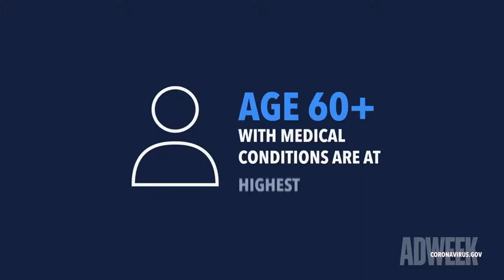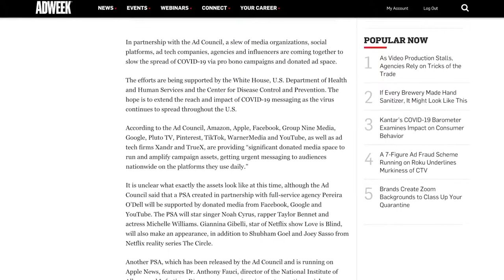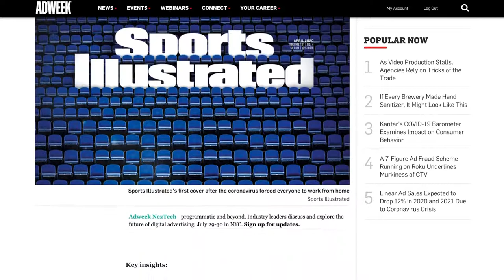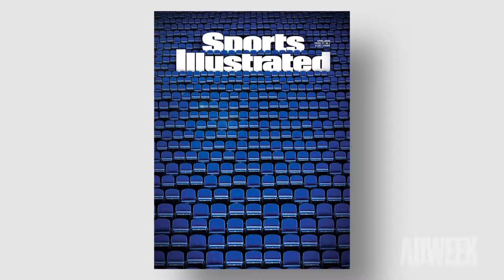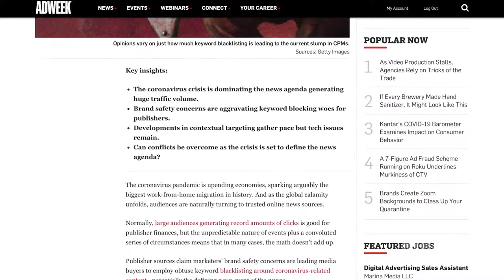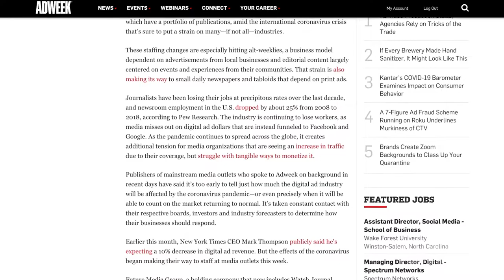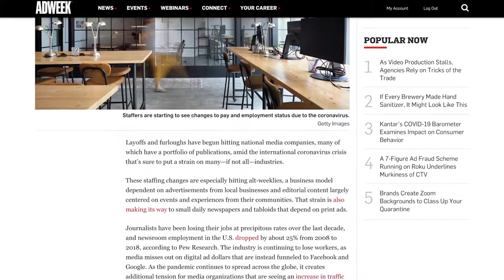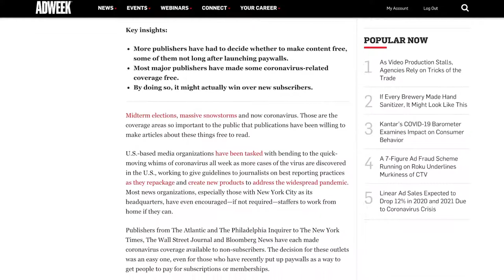Adweek Together | Publishers Adapt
Adweek is among the hundreds of publications working through the new realities of doing business during a pandemic.

Our sales team is seeking out new business while modifying existing deals, our branded content team is serving the community through packed webinars, and the editorial team is keeping the industry informed and updated through the magazine and online, as well as our social channels.

To date, we’ve published 245 coronavirus-related stories. We’re also seeking out new platforms to produce our content, including right here through our daily livestream Adweek Together.

Today, we wrap up our first week of this series by looking into how publishers—and their advertising partners—are adapting to the new normal (Rule No. 1: Try to minimize use of “the new normal.”) Adweek’s publishing editor Sara Jerde joins me to talk all about it.